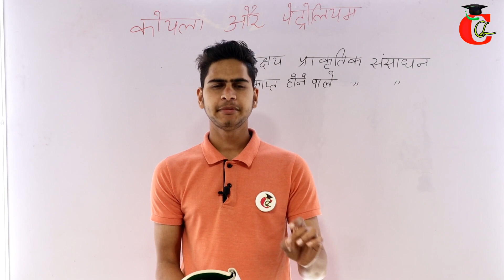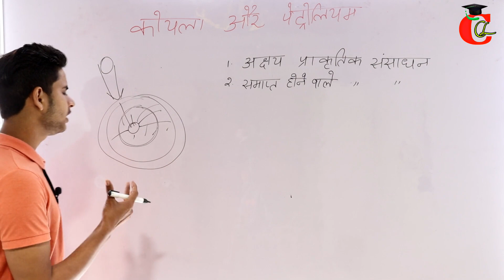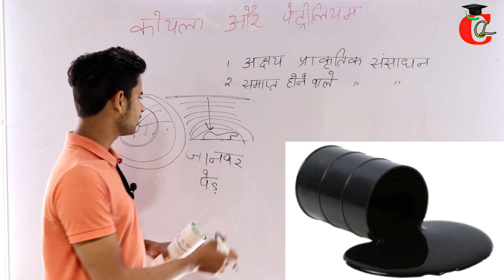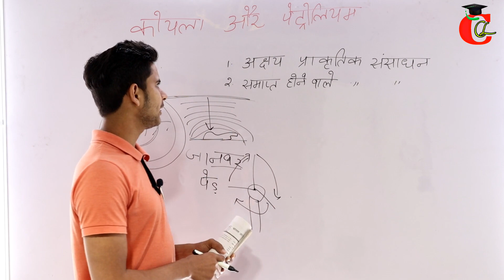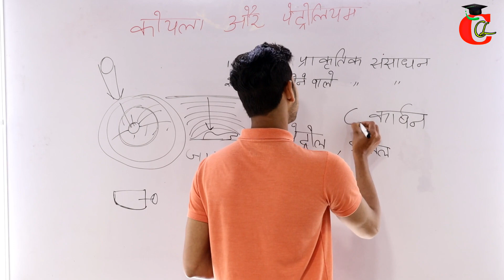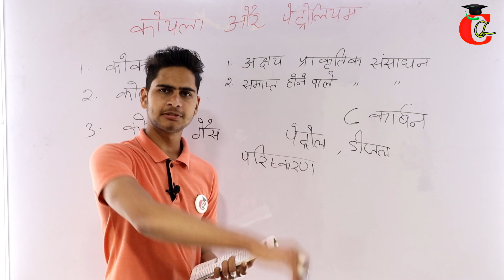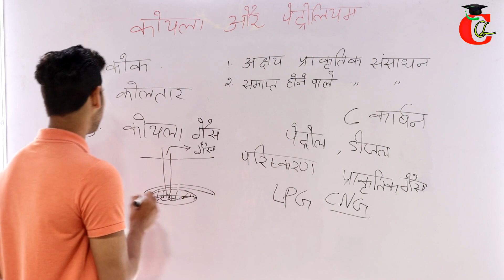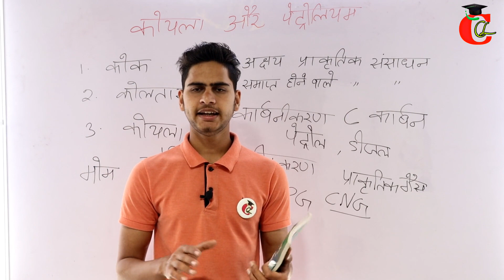कोयला और पेट्रोलियम Class 8 Science /विज्ञान Chapter 5 NCERT Solution in Hindi Medium + PDF || CCL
CBSE Class 8 Vigyan Chapter 5 कोयला और पेट्रोलियम NCERT Book Solution with Notes in PDF File. Class 8 Science  Chapter 5 Solution for  HBSE, CBSE and Other State Board Where NCERT Book is Followed.
Ask Your Doubts if have any